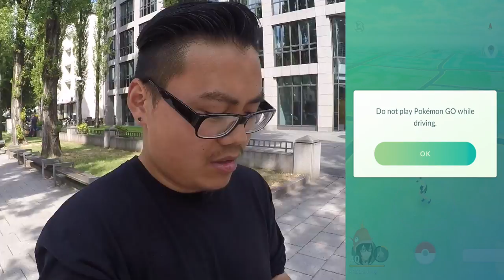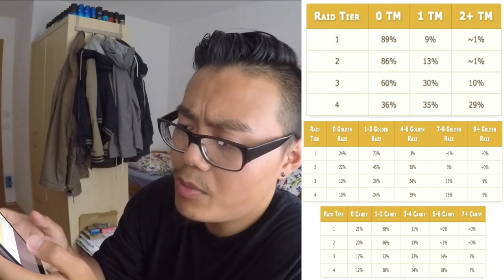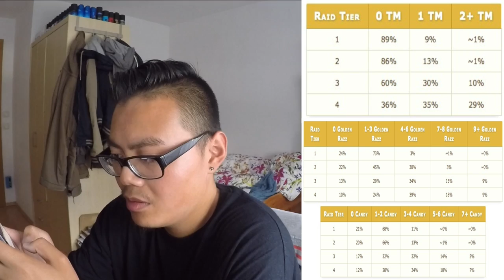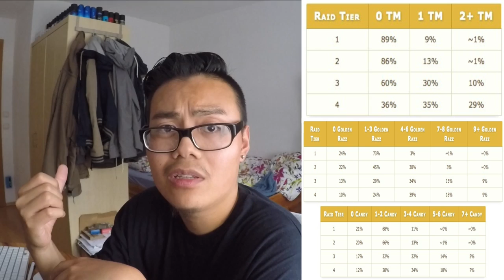Raid Item WAHRSCHEINLICHKEITEN & Despotar Raid! Pokemon Go!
euda ich hab heute einen Despotar Raid gemacht und 3 TMs bekommen
wie wahrscheinlich dies ist und wie wahrscheinlich es ist die verschiedenen Items bei den Raids zu bekommen schauen wir uns auch genauer an
welches Item findet ihr am besten?